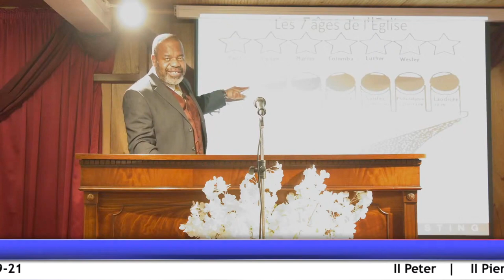LA PAROLE PROPHÉTIQUE - Partie 3 - Dimanche 19 Décembre 2021